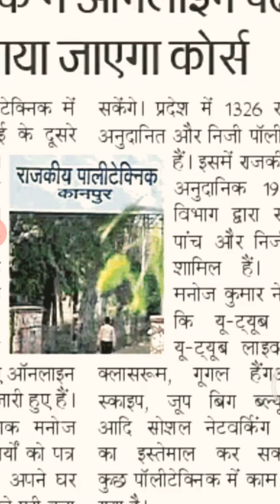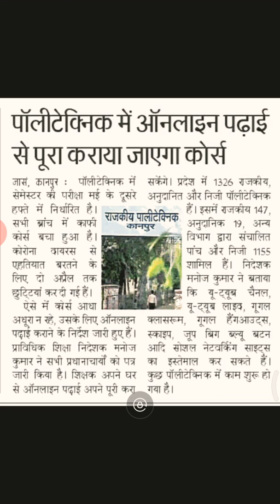Up Polytechnic semester exam 2020 diploma candidate news update